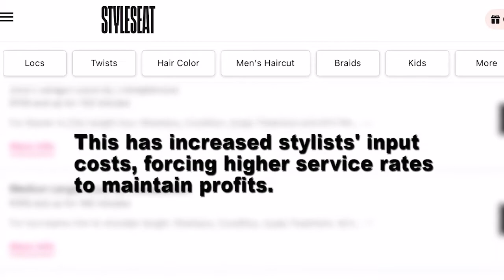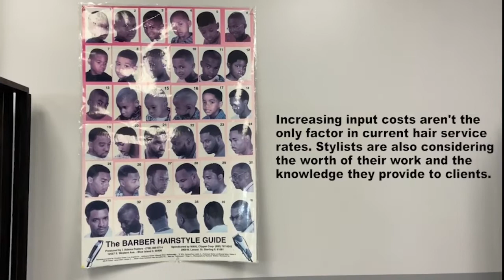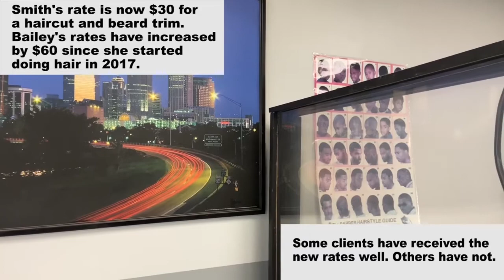Rising cost of Black hair services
As inflation rates reach 40-year highs, no sector of the U.S. economy is immune, including hair services. From haircuts to twists, consumers are taking the hit.